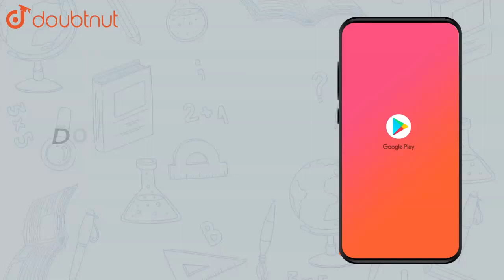If `A(10,4),B(-4,9)` and C(-2,-1) are the vertices of a triangle. Find the |Class 11 MATH | Doubtnut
If `A(10,4),B(-4,9)` and C(-2,-1) are the vertices of a triangle. Find the equation  (i) `bar(AB)`  (ii) the media through A  (iii) the altitude through B  (iv) the perpendicular bisector of the side `bar(AB)`.

Online Class में Admission लेने के लिए यहाँ click करें :
👉 Class 11 | CBSE Boards | English Medium :

👉 Have Any Query? Ask Us.

Class 11